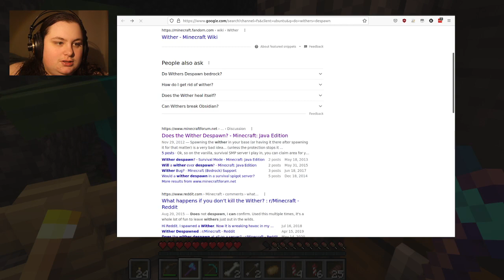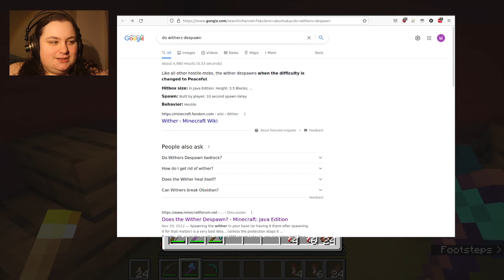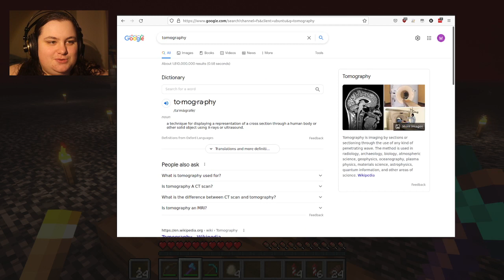[Clausam SMP] Wither and Thither (Full)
This is the full, unedited VOD of my December 10, 2021 stream on the Clausam SMP. This video features Beroe, Firefl7, MagnetLattice, and The-real-seebs.

Check out the rest of what I'm up